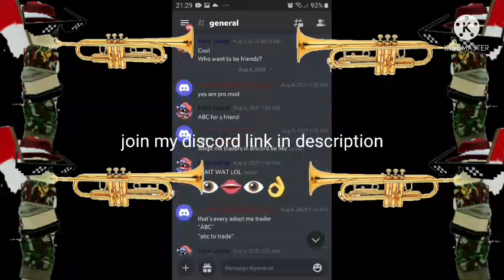every tower in tds is here #3